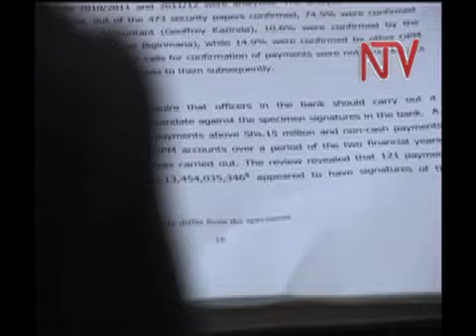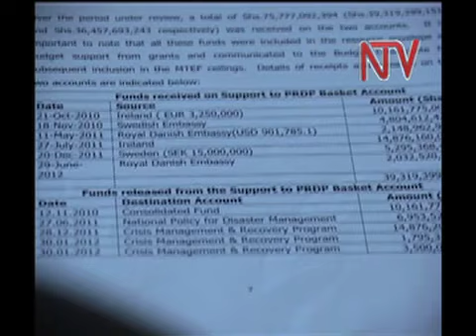Dep. Governor: B.O.U is not party to OPM graft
The Deputy governor of Bank of Uganda - Dr. Louis Kasekende - has admitted that the banks internal monitoring systems were abused by fraudulent officials but denied allegations that the Central Bank colluded with officers from the Office of the Prime Minister to defraud the government of billions of shillings.
Dr. Kasekende made the remarks while appearing before Parliament's Public Accounts Committee that is investigating the financial scam in the Office of the Prime Minister